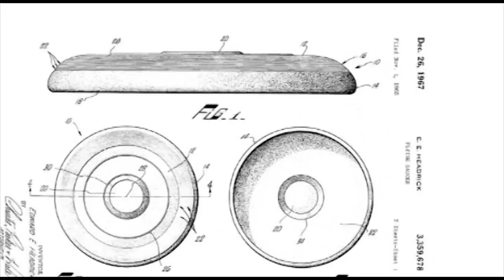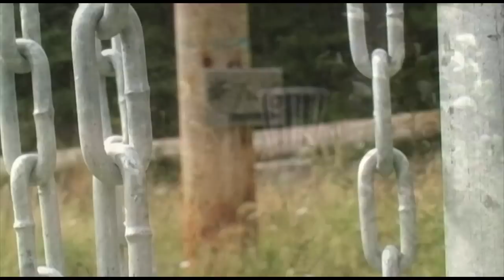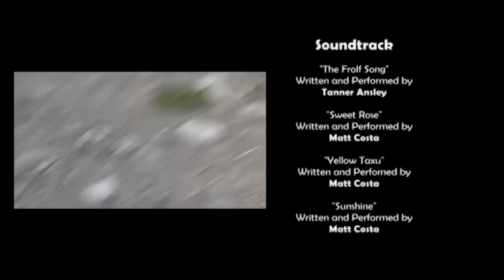The Frolfumentary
Frisbee Golf or Frolf, as some might say, is a growing sport in British Columbia.  The sport has caught on like wildfire in Rossland, BC.  This documentary highlights the Rosslanders and their love for this recreational past time.  A brief history of Frolf, a spotlighted local tournament as well as many candid interviews about what makes this sport the fast growing recreational activity in the world (well maybe not the world but at least the Kootenays).